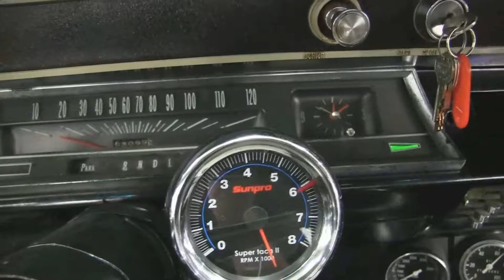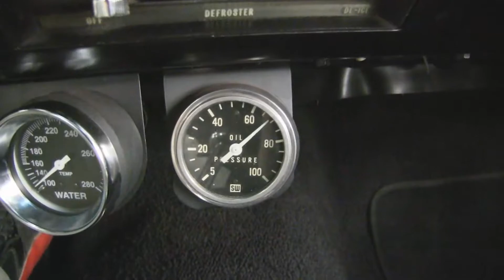1966 Chevrolet Chevelle Red